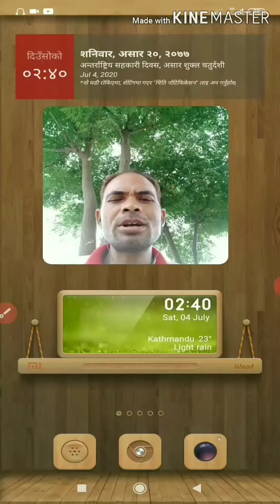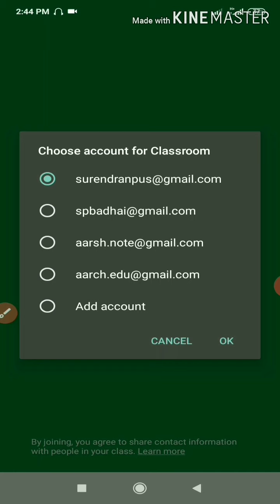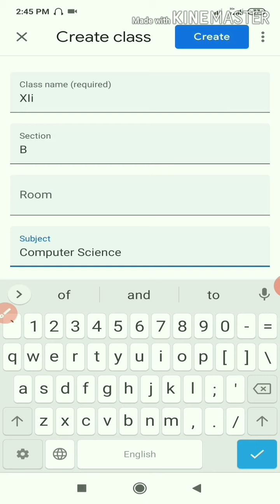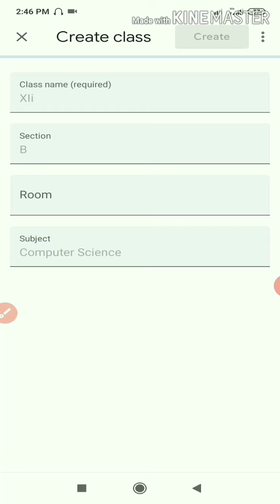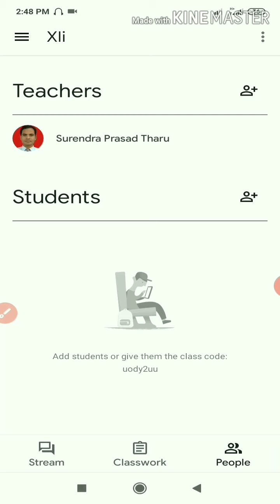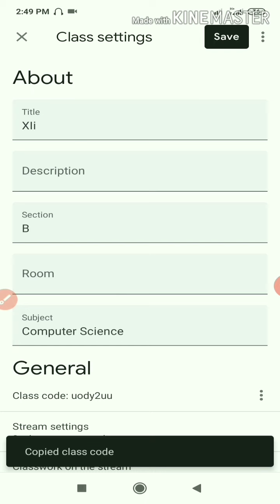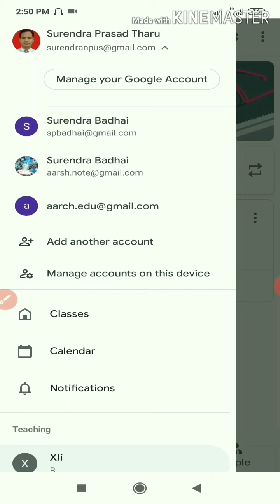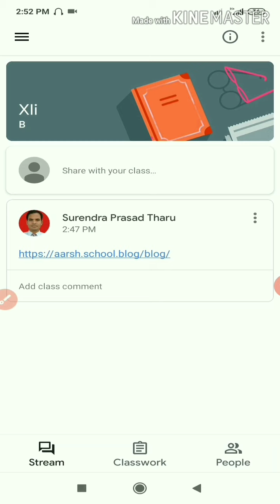Use Google Classroom on smart/ mobile devices (मोबाइलबाटै शिक्षण स्रोत प्रयोग गर्न Google Classroom)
शिक्षण क्षेत्रमा आबद्ध महानुभावहरूका लागि शिक्षण स्रोत सामग्री प्रयोग गर्न, जहिले, जुन सुकै ठाउँबाट, जुन सुकै समयमा र जुन सुकै माध्यमबाट सिकाइ क्रियाकलाप लाई अगाडि बढाउन Google Classroom प्रयोग गर्नु होस्।